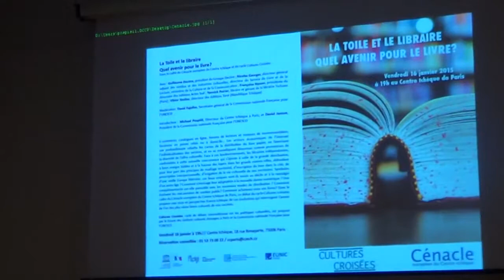▶ La Toile et le libraire, quel avenir pour le livre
Débat dans le cadre du Cénacle européen du Centre tchèque animé par David Fajolles, Secrétaire général de la Commission nationale française pour l’UNESCO, avec la participation de Guillaume Decitre, président du Groupe Decitre ; Nicolas Georges, directeur général adjoint des médias et des industries culturelles, directeur du Service du Livre et de la Lecture, ministère de la Culture et de la Communication ; Françoise Nyssen, présidente du directoire des éditions Actes Sud ; Yannick Poirier, libraire et gérant de la librairie Tschann (Paris) ; Viktor Stoïlov, directeur des éditions Torst (République tchèque).

Introduction par Michael Pospíšil, Directeur du Centre tchèque de Paris, et Daniel Janicot, Président de la Commission nationale française pour l‘UNESCO.

E-commerce, catalogues en ligne, forums de lecteurs et moteurs de recommandation, livraisons en points relais ou à domicile… Les acteurs économiques de l’internet ont profondément rebattu les cartes de la distribution du livre papier, en favorisant l’individualisation des services, et en se revendiquant désormais comme promoteurs de la diversité de l’offre culturelle. Face à ces bouleversements, les librairies indépendantes, confrontées à cette nouvelle concurrence qui s’ajoute à celle de la grande distribution, à leurs marges faibles et à la hausse des loyers dans les grands centre-ville, défendent pour leur part des principes de maillage territorial, d’inscription du livre dans la cité, de prescription interpersonnelle, d’irrigation de la vie culturelle de nos territoires. Symboles d’une vieille Europe littéraire, ces lieux uniques sont-ils voués au déclin et à la nostalgie d’un autre âge ? Comment s’envisage leur adaptation à la nouvelle donne numérique ? Une complémentarité est-elle pensable avec les nouveaux modes de distribution ? Comment évoluent les mécanismes de soutien public? Comment achèterez-vous vos livres? Dans le cadre du Cénacle européen du Centre culturel tchèque de Paris, ce débat du cycle Cultures croisées propose une mise en perspective franco-tchèque de ces évolutions qui interrogent l’avenir de l’un des plus vieux biens culturels de nos sociétés.

Proposé dans le cadre du cycle Cultures croisées, en collaboration avec la Commission nationale française pour l’Unesco et le FICEP.